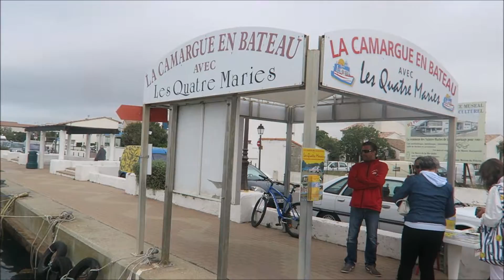Camargue Boat Trip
We did a really fun boat trip while we were in the Camargue in the South of France!  It was super fun!
All social media handles @liquidgrain

Skillful Attitude - Soul Searching
❚ Skillful Attitude